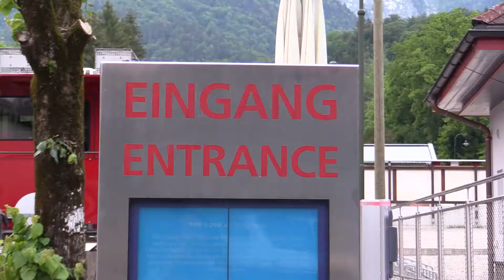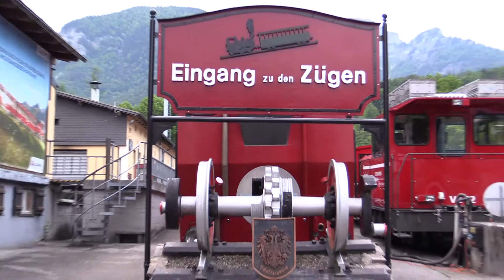奧地利--聖沃夫岡--巴德伊舍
奧地利--聖沃夫岡
--沃夫岡湖 Wolfgangsee
--巴德伊舍Bad Ischl
--皇帝別墅Kaiser Villa